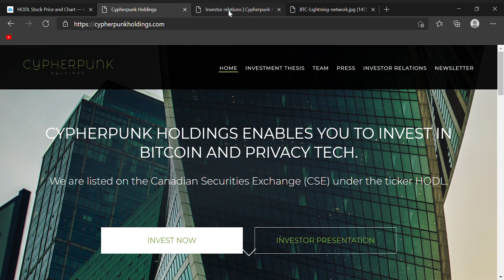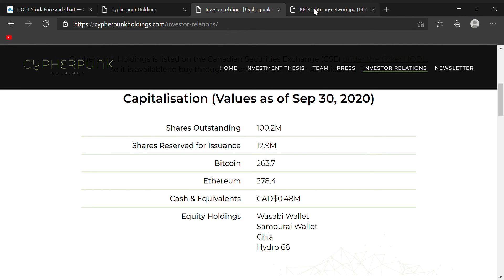CYPHERPUNK HODL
CYPHERPUNK HODL is a company that invests in BTC